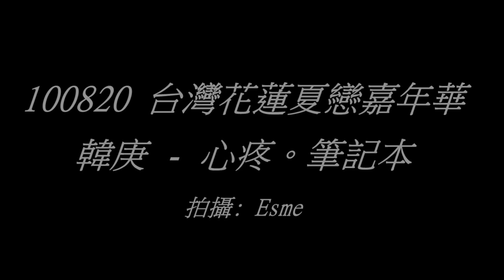[HKLoveGeng] 100820台灣花蓮夏戀嘉年華-心疼筆記本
Please do not edit, remove logo and re-upload.
- 不可切割logo以及二次修改
- 獨家視頻謝絕二次上傳, 小唯仔除外~
- 在線視頻請原址轉載

Video:[HKLoveGeng] 100820台灣花蓮夏戀嘉年華-心疼筆記本
Film by: ESME